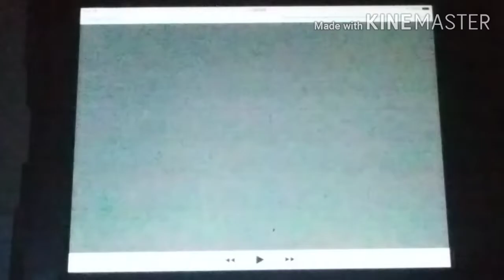Nickelodeon Music: Wait Your Turn Yo Gabba Gabba